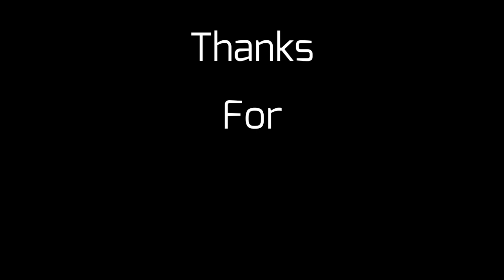ICFAI University|Study Tour|Social Work Dept